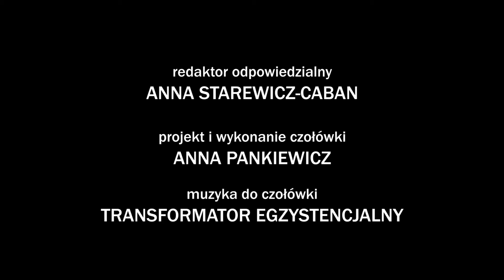67. Nowa Huta. Dlaczego Nie?! Wiosenny Koncert Charytatywny z udziałem Stanisławy Celińskiej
Wiosenne koncerty cyklu Nowa Huta. Dlaczego Nie?! poświęcone są zawsze Polom Nadziei – akcji zbierania funduszy na rzecz polskich hospicjów, która została zainicjowana w Polsce przez krakowskie Towarzystwo Przyjaciół Chorych, prowadzące w Nowej Hucie Hospicjum św. Łazarza. Podczas kwietniowego koncertu usłyszeliśmy Stanisławę Celińską — wszechstronną aktorkę i utalentowaną wokalistkę z zespołem pod kierownictwem Macieja Muraszko.

Wiosenny Koncert Charytatywny odbył się w ramach istniejącego od 2004 roku cyklu Nowa Huta. Dlaczego Nie?!. Nowohuckie spotkania są doskonałą okazją zaprezentowania ciekawej historii nowohuckich dzielnic i bogatej oferty kulturalnej proponowanej przez Ośrodek Kultury Kraków-Nowa Huta. Dyrektorem artystycznym cyklu jest Lidia Jazgar.

Materiał archiwalny Nowohuckiej Kroniki Filmowej.